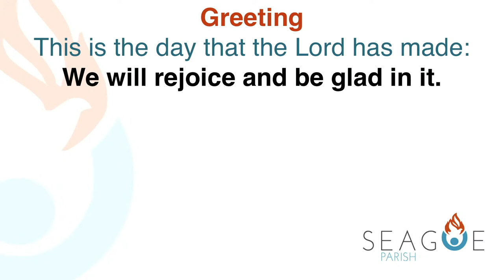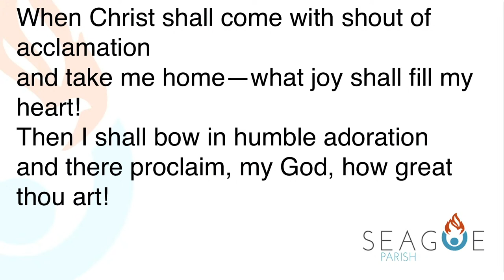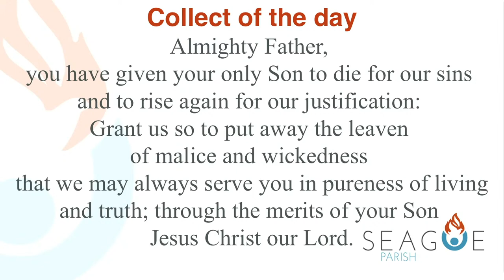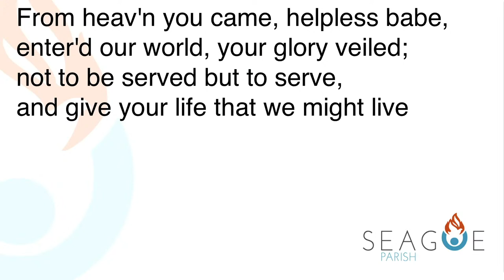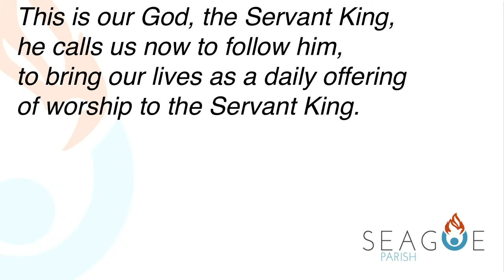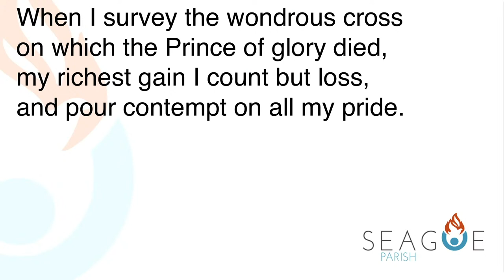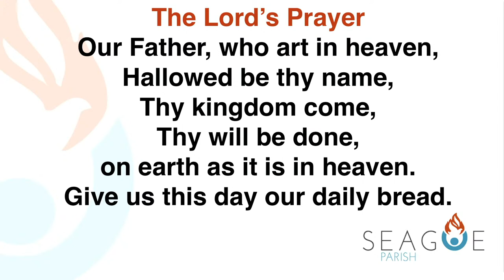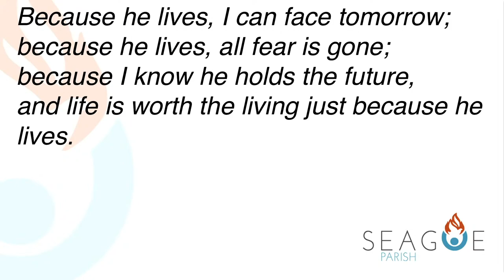Seagoe Parish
Test.